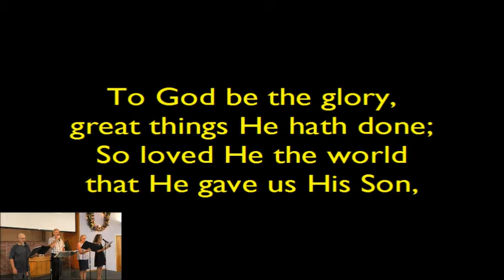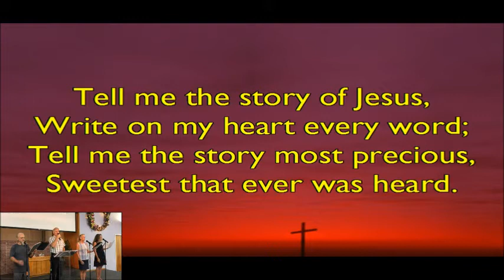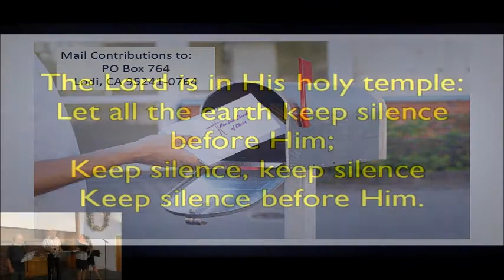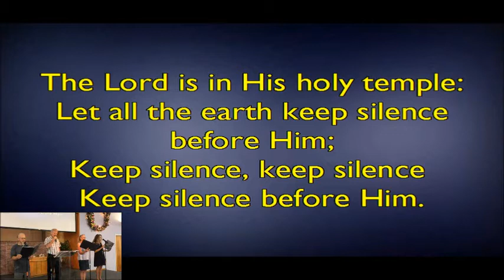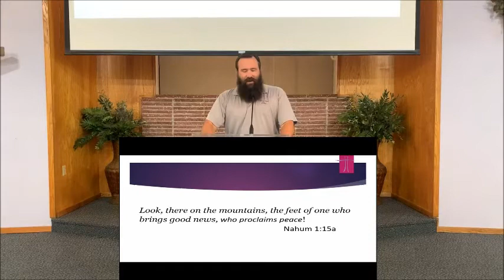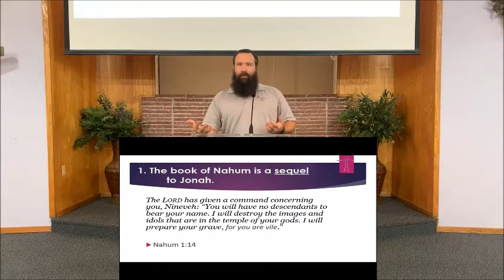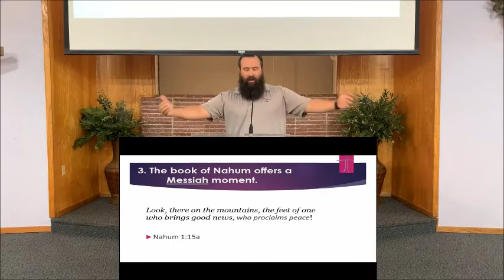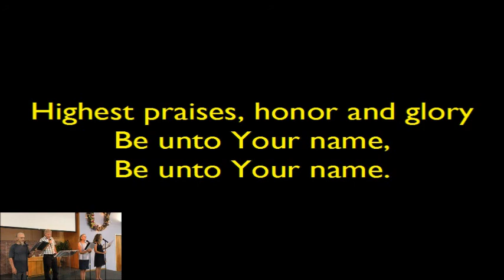HLCC Online Worship 9/6/2020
The Online Worship Service of the Ham Lane Church of Christ for Sunday 9/6/2020.